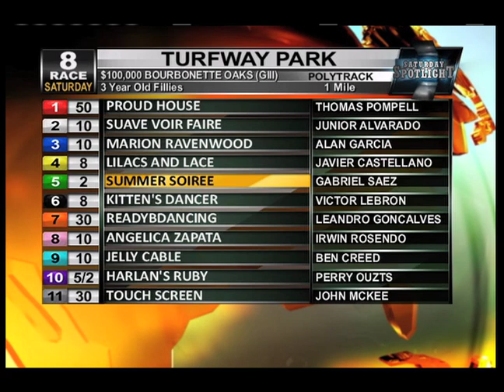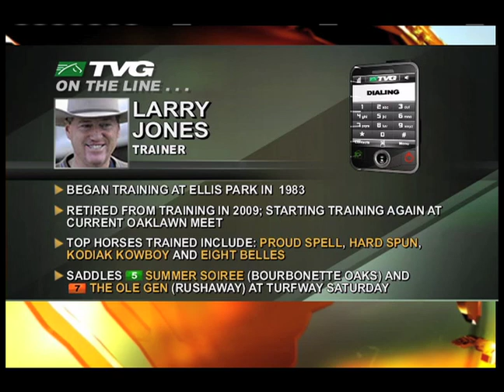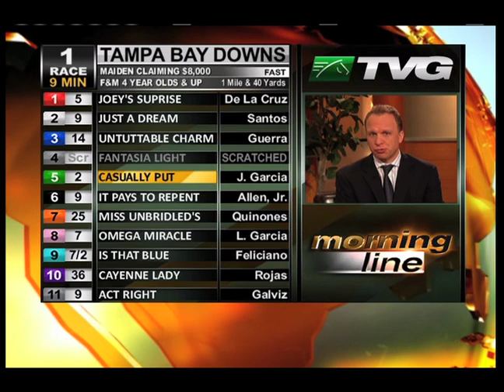TVG Interview with Larry Jones (3/25/11)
Todd Schrupp and Simon Bray interview trainer Larry Jones, trainer of Proud Spell, Hard Spun and Eight Belles.  On 3/26/11, he has Summer Soiree running in the Bourbonette Oaks and The Ole Gen in the Rushaway Stakes.